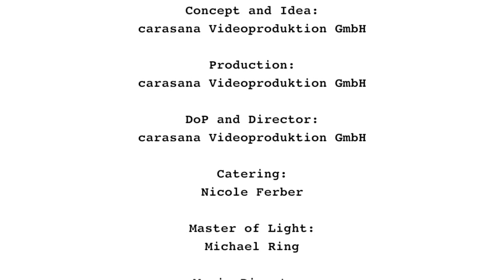TAEXI - Mitten ins Herz - (japanese Official Video HD)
Booking & Management:
Interton-Musik
Elisabethenstraße 3
35579 WZ-Steindorf

Audioproduction. Gerry Barth/Norbert Schenk für Interton-Musik
Edition. Stammhaus/Avantgarde-Musik
Soundmix: Volker Seidler/Pascal Reinhardt
Label: Bellaphon Records GmbH

MITTEN INS HERZ: MUSIC: Norbert Schenk / LYRICS: Bernd WALF

Video: Idea and Production
carasana Videoproduktion GmbH Köln